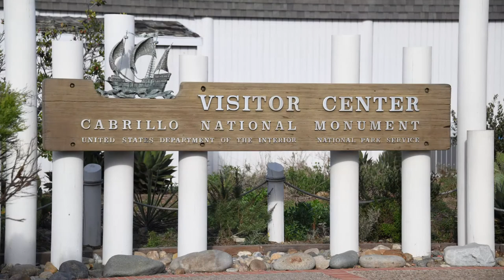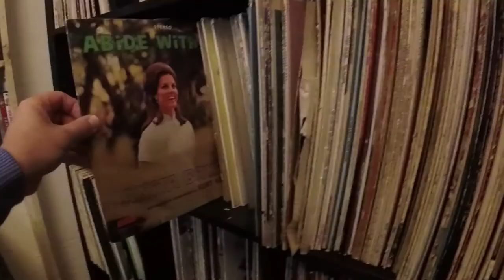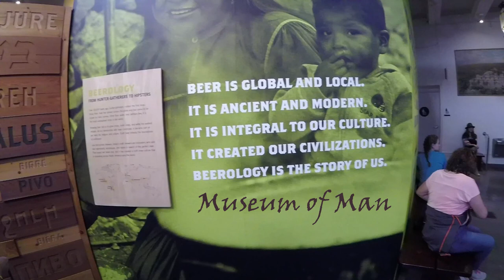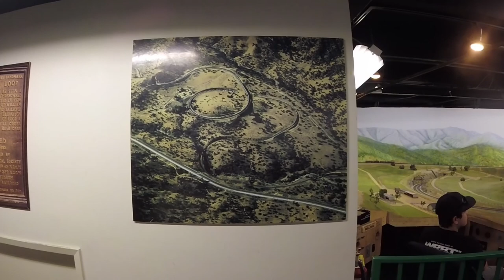San Diego Part 1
My first attempt at a travel video. more to come!